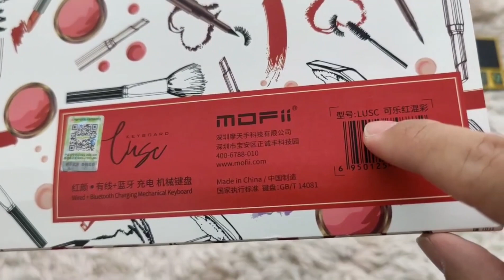MoFii Lusc - Bàn phím cơ không dây cao cấp nhất của MoFii - Bluetooth kết nối cùng lúc 4 thiết bị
- Link mua Freeship qua Shopee
- Số điện thoại
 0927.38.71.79